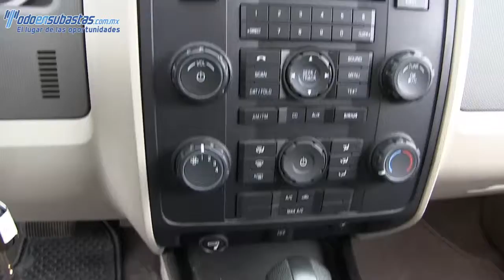Ford / Escape / 2012